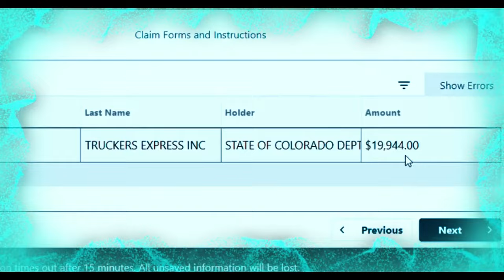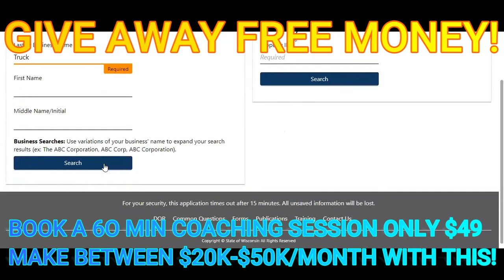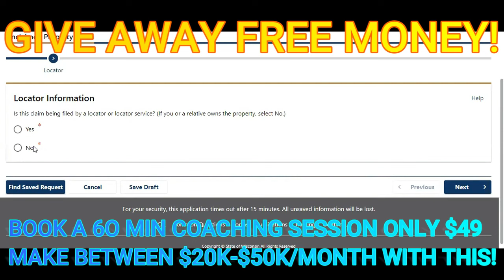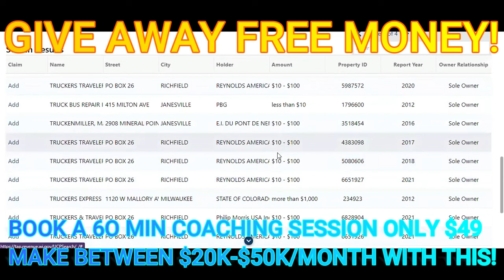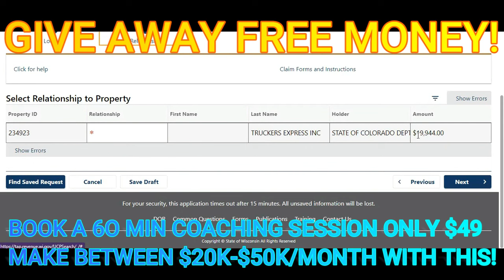ANYONE Can Make $20k-$50K Giving Away FREE Money To Local Businesses LIKE HER!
you'll make more money than you ever thought possible easily with your agency. Best part is that you can make all of this money working from home